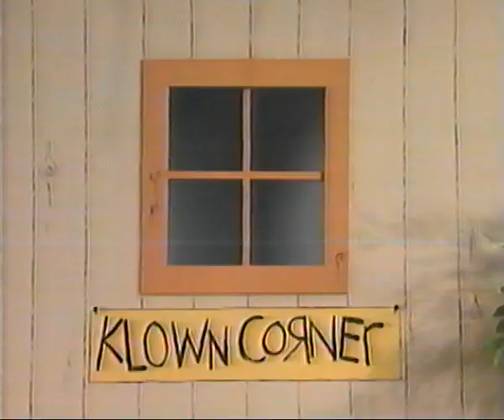You Can't Fool Me!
Jerry Corbetta takes you to Bible School in this rockin' tune about some of Satan's trickiest traps!